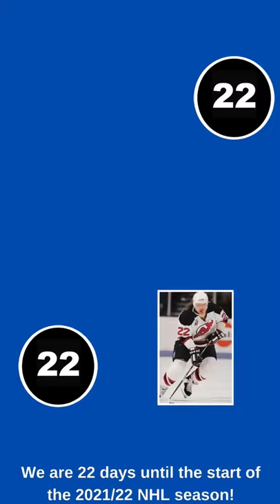NHL NEWS TODAY: TRAVIS ZAJAC ANNOUNCES HIS RETIREMENT AS A NEW JERSEY DEVILS PLAYER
Anaheim Ducks
Arizona Coyotes
Boston Bruins
Buffalo Sabres
Calgary Flames
Carolina Hurricanes
Chicago Blackhawks
Colorado Avalanche
Columbus Blue Jackets
Dallas Stars
Detroit Red Wings
Edmonton Oilers
Florida Panthers
Los Angeles Kings
Minnesota Wild
Montreal Canadiens
Nashville Predators
Ottawa Senators
Philadelphia Flyers
Pittsburgh Penguins
Vancouver Canucks
Vegas Golden Knights
Washington Capitals
Winnipeg Jets